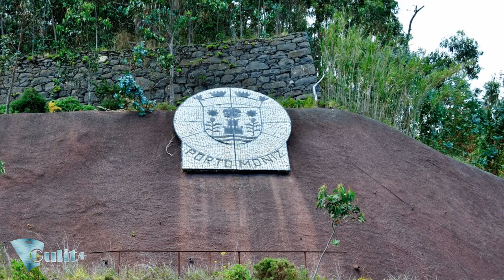Porto Moniz Madeira Portugal ✈ HD 1080p50